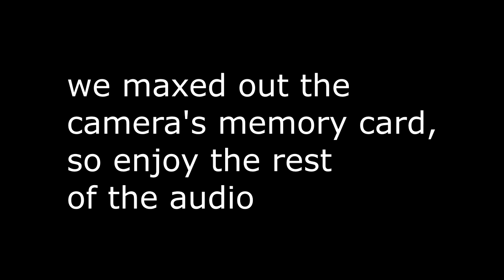Bonus Pod ft Russell Beer and Producer Reg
This bonus EP inspired by our friends at Russell Brewing Company was a blast. What started out as a quick review of six shared Russell Beer and a couple Bruch beer Reg (who jumped behind the mic and camera) brought back from a recent trip to Germany, turned into a 2 hour beer extravaganza that ultimately maxed out a 16GB memory card before we were through. Digest the 2 hours however you like knowing we had a blast doing it.

0:00 Intro, 4:44 Russell Cream Ale, 15:00 Russell Punch Bowl NW IPA, 29:30 Russell Blood Alley ESB, 44:30
Bruch Nauwieser Drittel, 59:00  Russell Wee Angry Scotch Ale, 1:18 Russell Naughty and Spiced Porter, 1:37 Russell Oatmeal Stout, 1:51 Bruch Festback 2:00:36 Memory card filled.